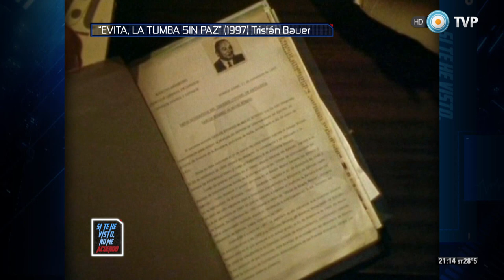Si te he visto no me acuerdo - Profanación del cuerpo de Evita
El 23 de noviembe de 1955, un grupo de militares que cumplían ordenes expresas del Presidente de la Nación, Pedro Aramburu, y que estaban al mando del Teniente Coronel Carlos Moori-Koenig, secuestraron el cadáver de Evita que se encontraba en el primer piso de la CGT.
Moori-Koenig ordenó cortar un dedo para corroborar las huellas y un lóbulo de la oreja para realizar un análisis histológico. De forma macraba, se aseguraron de que el cadáver profanado pertenecía a "esa mujer", como la llamaba la oligarquía, que supo despertar el amor y odio del pueblo argentino.